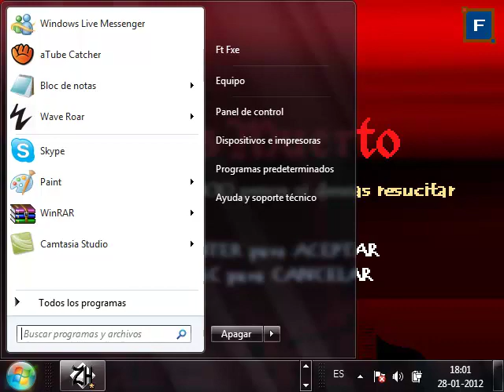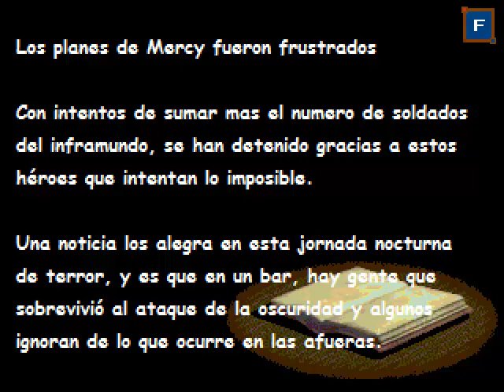Gunshot Overture (parte 5) por Ft Fxe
Parte 5 y wea...